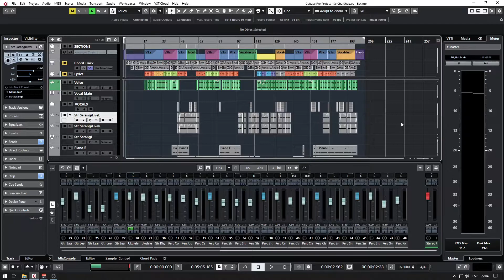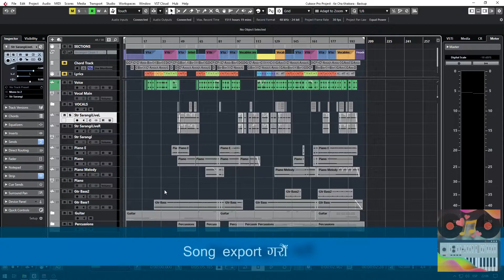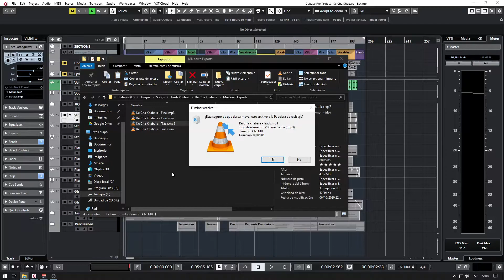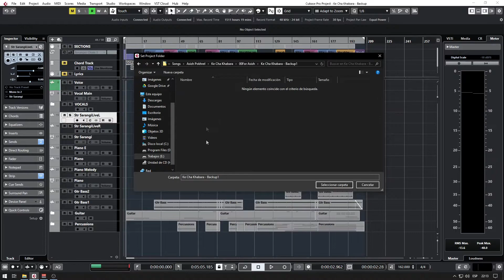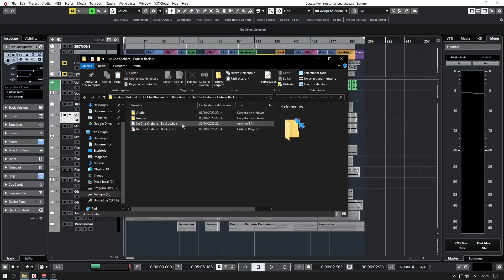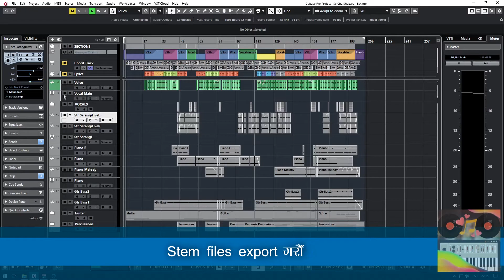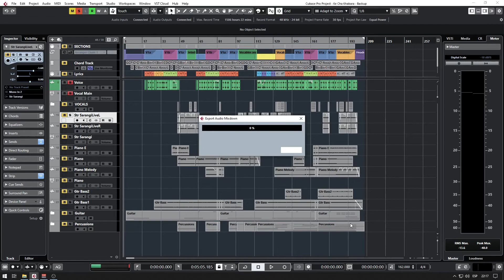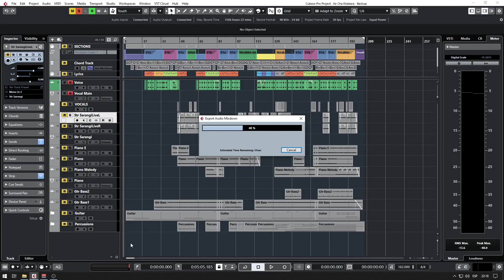Artist लाई गीतकाे पुरा project कसरी दिने?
याे भिडियाेमा गीतकाे काम सकिएपछि final song export, track export र project backup कसरी गरिन्छ भनेर देखाईएकाे छ।

Ke Cha Khabara
Lyric/Music: Asish Pokharel
Arrangement/Mixing: PushpaSangam
COMING SOON!

▶300 Subscribers पुगेपछी हामीले PS Murchunga एक दिनकाे लागी सित्तैमा उपलब्ध गराउँदै छाैँ। त्याे कुन दिन हुनेछ भनेर थाहा पाउन हाम्राे facebook page हेर्दै गर्नु हाेला।

▶Timeline
00:00 - Intro and General information about this video
02:09 - Exporting song
04:16 - Project backup
06:56 - Stem-files export